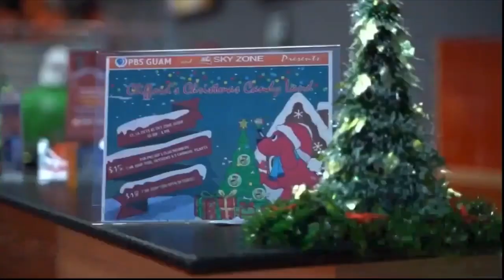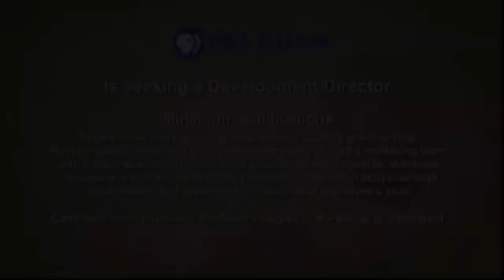PBS Kids Program Break (2020, KGTF)